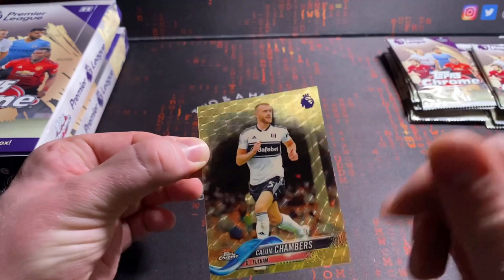CALUM CHAMBERS 1/1!!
Pulling a Calum Chambers 1/1 from 2018/19 Topps Chrome Premier League!!